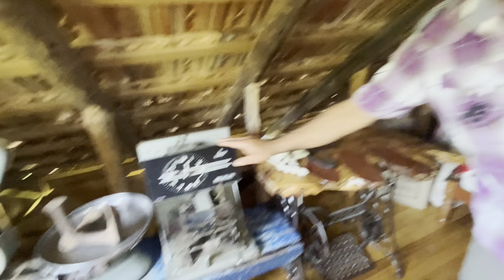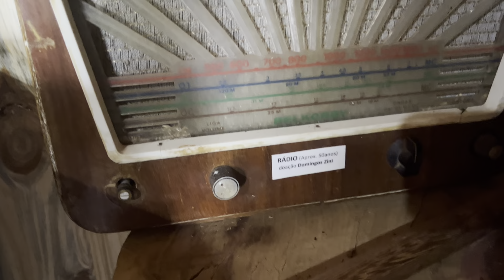ELES LARGARAM A CIDADE PARA VIVER NA ROÇA -ALOR E DIVONETE SEGUNDA PARTE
LARGARAM CIDADE PARA VIVER NA ROÇA - ALAOR E DIVONETE...